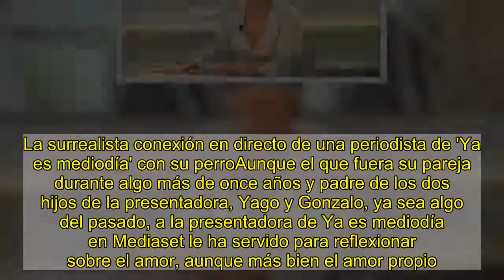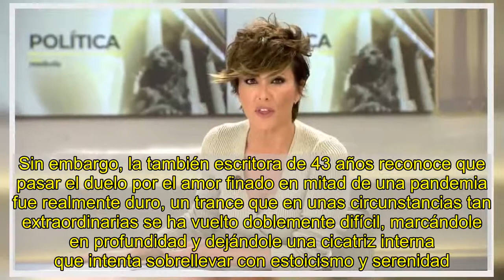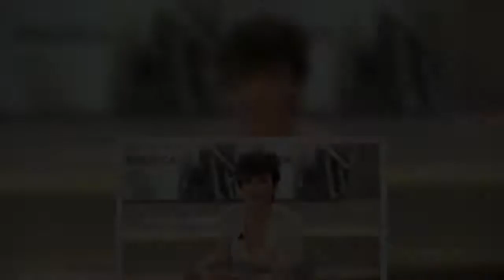Sonsoles Ónega se sincera sobre el fin de su matrimonio con Carlos Pardo: "Sé cuáles son mis priorid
Sonsoles Ónega, presentadora de 'Ya es mediodía'.MEDIASETEn la segunda parte de la entrevista que Sonsoles Ónega concedió a la revista Lecturas la periodista ha respondido sin tapujos y de la forma más sincera a la razón por la que llegó a ocupar varios titulares de la sección de prensa rosa: su separación de Carlos Pardo.La surrealista conexión en directo de una periodista de 'Ya es mediodía' con su perroAunque el que fuera su pareja durante algo más de once años y padre de los dos hijos de la presentadora, Yago y Gonzalo, ya sea algo del pasado, a la presentadora de Ya es mediodía en Mediaset le ha servido para reflexionar sobre el amor, aunque más bien el amor propio."Hace un año y medio ya con la tontería...", comienza pensando en el tiempo transcurrido, aunque en estos meses ella haya encontrado de nuevo la pasión y se haya enamorado de un arquitecto gallego llamado César Vidal, a quien conoció recientemente, tal y como sacó a la luz Diez Minutos.Sin embargo, la también escritora de 43 años reconoce que pasar el duelo por el amor finado en mitad de una pandemia fue realmente duro, un trance que en unas circunstancias tan extraordinarias se ha vuelto doblemente difícil, marcándole en profundidad y dejándole una cicatriz interna que intenta sobrellevar con estoicismo y serenidad."Es increíble. Ha sido un año de reflexión. Muy en lo personal. De reposo, de procesamiento de lo que me ha pasado", admite Ónega, que busca no hacer de ello algo mucho mayor de lo que en esencia es: una ruptura. "Es algo que le pasa a un montón de mujeres y que no pasa nada", argumenta.Por eso mismo ha analizado sus sentimientos y ha descubierto que incluso dentro del romanticismo hay también que ser también un tanto autodidacta y cero especulativa: "No me canso de repetir algo que, en realidad, he pensado siempre, que al amor hay que tenderle la mano y ser feliz con lo que uno tiene".Por eso mira al futuro, sintiéndose "bien, contenta, tranquila, serena" y segura de que recibe todo el amor que necesita -aunque no menciona a César-. "Yo tengo muchísimo cariño. El de mis hijos, el de mis amigos, el de mi familia", asegura la amiga íntima de la reina Letizia, que fue, junto al rey Felipe, la principal invitada a su boda en 2008.Pero si tiene que sacar una conclusión, Sonsoles Ónega ha tenido suficiente tiempo para reflexionar durante la crisis por el coronavirus y medir sus palabras: "Esto que nos ha pasado necesariamente nos ha trastocado nuestras prioridades. Y yo tengo muy claras cuáles son las mías: mis niños, mi trabajo y mi familia. Eso es lo fundamental". Ver esta publicación en InstagramUna publicación compartida de Sonsoles Ónega (@sonsolesonega)